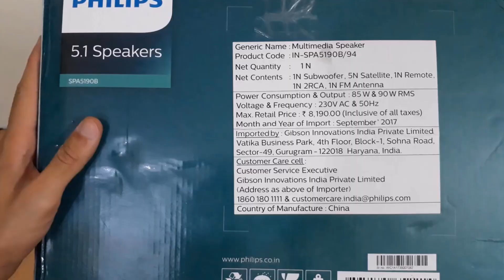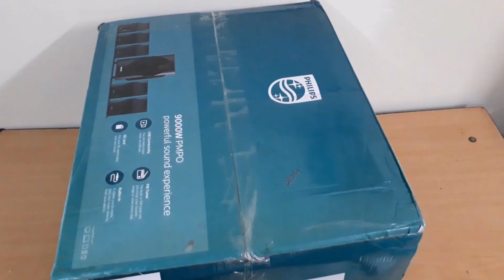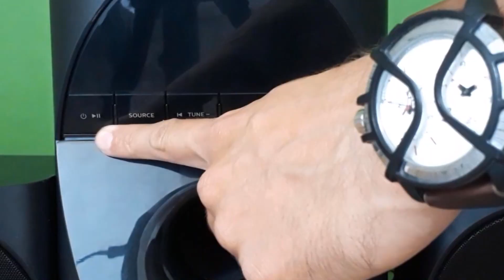Philips SPA5190B Review - Best 5.1 Home Theater System?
Philips SPA5190B Review: Let's find is this best 5.1 Home Theater System under 1000?
Buy Philips SPA5190B home theater:

1. 🎁🎁🎁Click and Open Trading account in Zerodha, Angel Broking, or Dhan to join Telegram Private Group for free for lifetime 🎁🎁🎁:

After verification you will be added to Private Group.

If you're looking for best home theater system under your budget then Philips SPA5190B/94 speakers could be your stop point. These powerful home theater system has maximum output capacity of 9000PMPO or 90W which is more than enough for a standard size room.
I've found this best budget home theater system for you. After watching this video, you can easily know whether you should buy Philips SPA5190B home theater or not.
In my opinion, Phillips 5.1 home theater system reviewed in this video is one of the best 5.1 Home Theater System under 1000.
You can certainly buy them to enhance your music listening experience.

भारत की मशहूर शेयर मार्केट कंपनियों में निवेश करना शुरू करने के लिए आज ही अपना शेयर मार्केट अकाउंट ओपन करें: